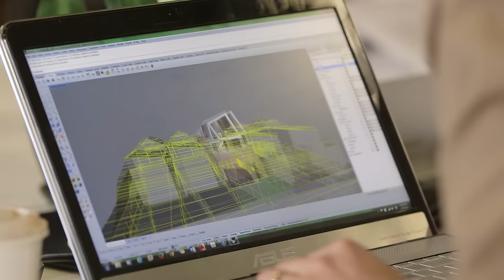Coworking: The benefits of collaborative workspaces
From a single collaborative workspace in San Francisco in 2005, coworking as a concept has ballooned into a popular movement, with over an estimated 3000 spaces around the world.

Coworking offers obvious benefits to freelancers and individuals, but as Tim Butcher and Julian Waters-Lynch explain, the principles of coworking have great potential for big businesses also.

This episode of TCTV is a co-production between SBS World News and The Conversation.